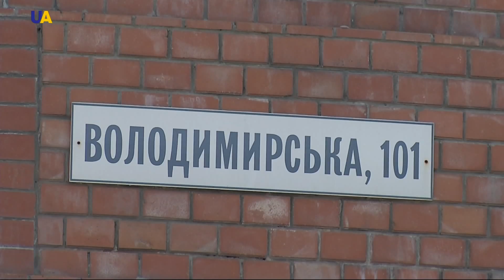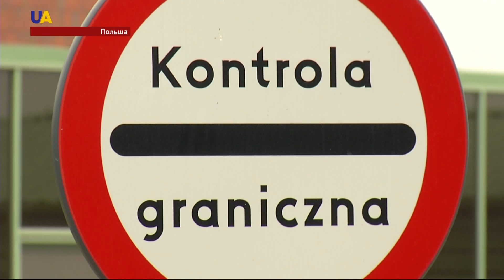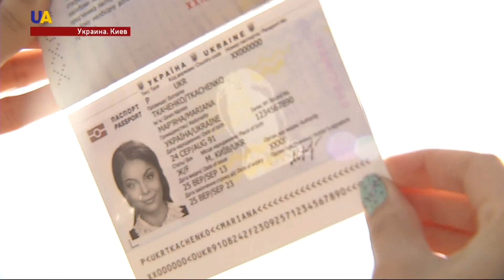Новости 17:00 за 12 июня 2017 года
Смотрите в этом выпуске:   Ситуация в зоне АТО - неспокойная. Обострение началось две-три недели назад и не прекращается. Георгиевская лента в Украине под запретом. Президент Петр Порошенко подписал соответствующий закон. Уже с 1 сентября соглашение об ассоциации между Украиной и ЕС полностью вступит в силу.   Вторые сутки безвиза. В Евросоюз с биометрическими паспортами прибыли более двух с половиной тысяч украинцев.  ГПУ объявила о подозрении экс-министру аграрной политики Николаю Присяжнюку.  Украинский паспорт - занял 30 место в глобальном рейтинге влиятельности. Контроль на границе. Глава Министерства иностранных дел выступает за создание специальной системы для россиян. В России проходят акции протеста против действующей власти. Оппозиционеры подали заявки на митинги в более, чем двухстах городах. В Украине - новые правила перевода денег за границу. Национальный банк снял лимит для неторговых операций физлиц. В Украине вступил в силу закон о рынке электроэнергии. Документ создаст конкуренцию между поставщиками.  Солнечные пляжи Болгарии стали ближе для украинцев. «Укрзализныця» запускает поезд в Варну.